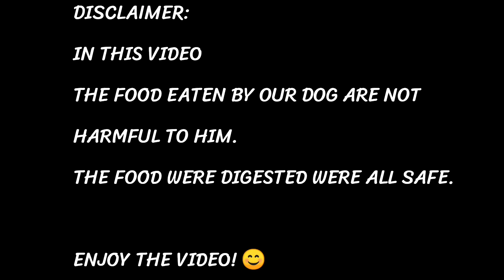I HAD A GREAT TIME WITH HIM | MSDI HAVING BRUNCH WITH COCO LOVE | Msdinatje Yu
Hi fam I am here again Msdinatje! My video for today is having brunch with my fur baby Coco I always spend time with him when I have free time walking around in the village with him playing with him habol habolan inside our house and sometimes we eat together.. Kung may mga pets po kayo please spend time with them kahit konting oras lang po ma aappreciate po nila yan.. I hope you'll enjoy this video and Thank you very much for the support you have given to my channel. Spread love, kindness and happiness. Stay safe and God bless!

Xoxo